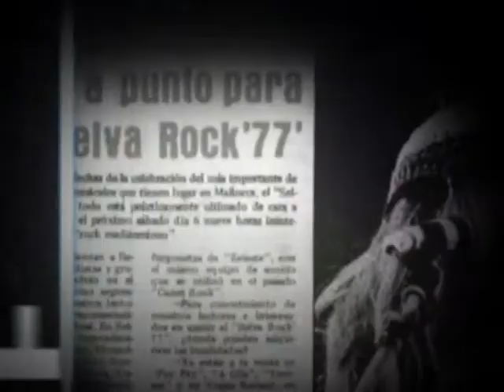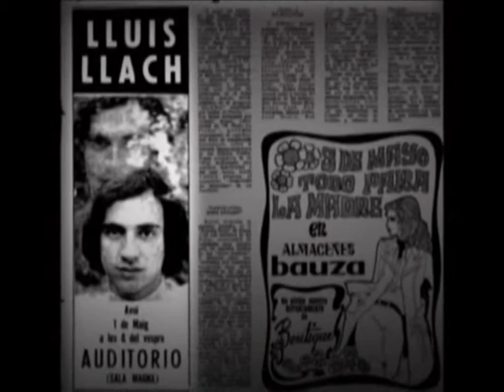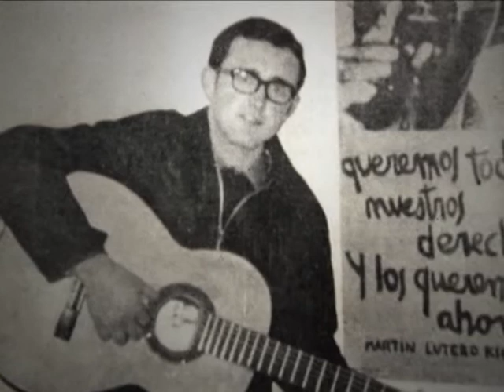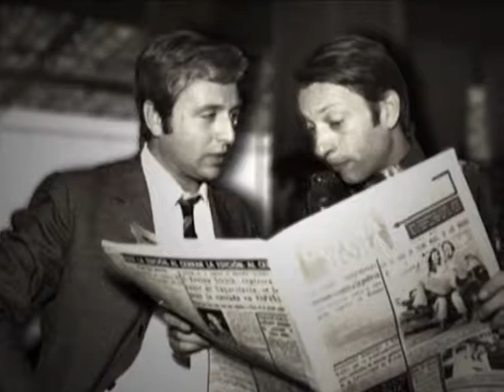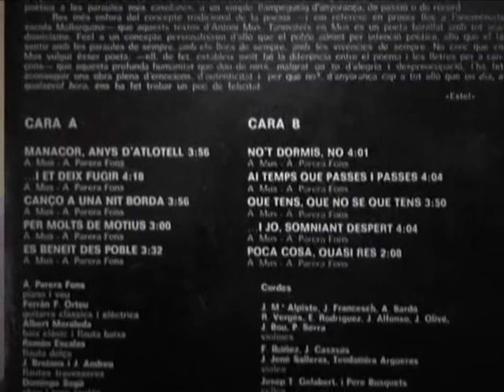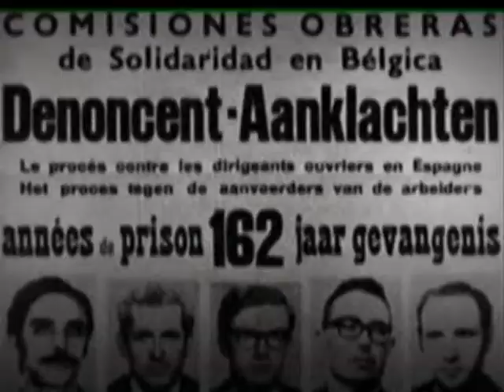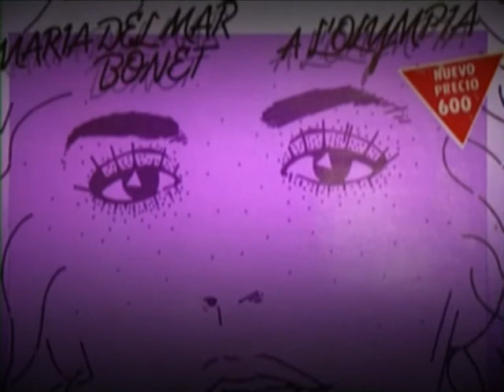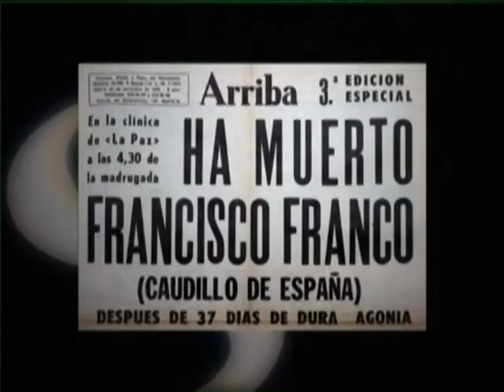Cançons d'una illa - Capitulo 6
Primeros años 70. La Nova cançó ya está profesionalizada y el Rock está muy presente en la nueva música.
Tresques comunicació 2010